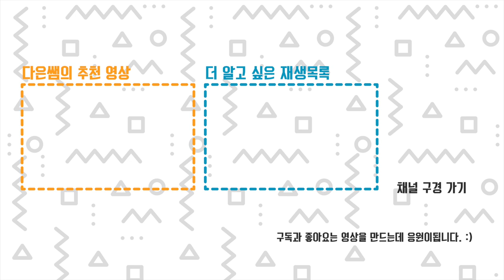일반형 3D 펜 고장 원인과 수리 방법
일반형 3D 펜 고장 원인과 수리 방법을 소개합니다.